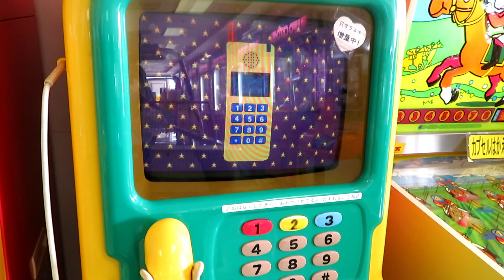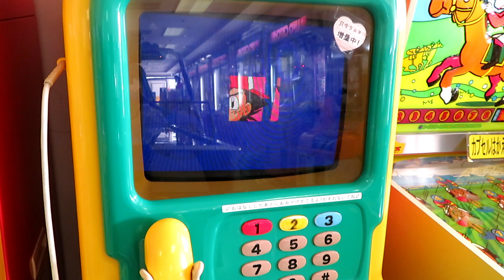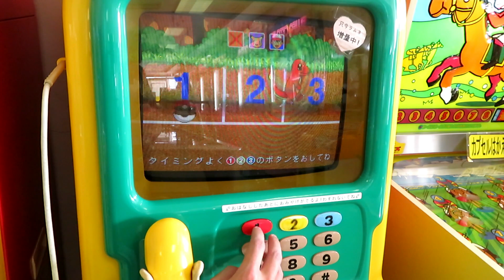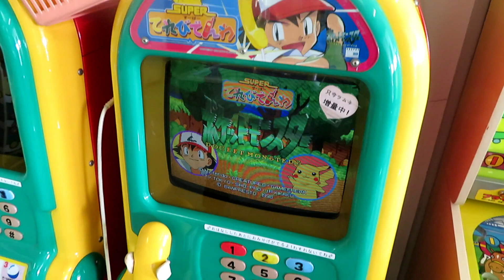【 激レア 】 ポケットモンスター SUPERてれびでんわ もりコース BANPRESTO 【 ポケモン 】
BANPRESTO製の激レア エレメカ 「 ポケットモンスター SUPERてれびでんわ 」のもりコースをプレイしました
石川県の旅行中に、レトロゲームコーナーで見つけました。
近所にも置いているゲームコーナーがあってそこは撮影禁止で悲しかったのですが、撮影できるお店があって良かったです✨